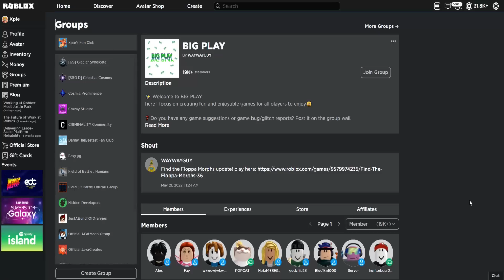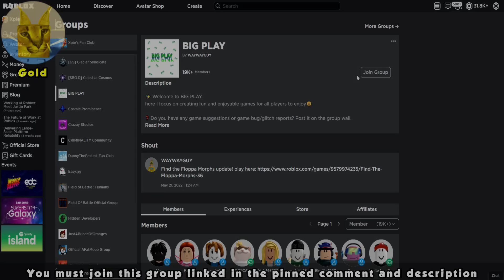ALL 36 FLOPPA MORPHS in FIND THE FLOPPA MORPHS || Roblox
Hey Guys! In this video, I showcase how to find every new badge + floppa morph in Find the Floppa Morphs on Roblox!

Timestamps:
0:00 Floppa + Baby Floppa + Ms. Floppa + Poop Floppa
0:18 Doctor Floppa + Builder Floppa
0:34 Round Floppa + Chocolate Floppa + Unicorn Floppa + King Floppa
1:22  Demon Floppa!
1:32 Stone Floppa
1:42 Grass Floppa + Ben Cube + Sonic Floppa!
2:02 Big Floppa + Chef Floppa + Water Floppa + Clown Floppa + Love Floppa
2:52 Business Floppa + Pizza Floppa + Plane Floppa
3:38 Bingus + Ghost Floppa + Criminal Floppa
4:20 Bee Floppa + SUS Floppa
4:37 Gamer Floppa + Angel Floppa
5:04 Tree Floppa + Fire Floppa + Ice Cream Floppa
5:29 Cool Floppa + Police Floppa
5:54 Gold Floppa
6:05 Outro